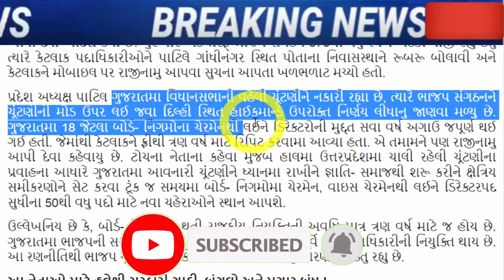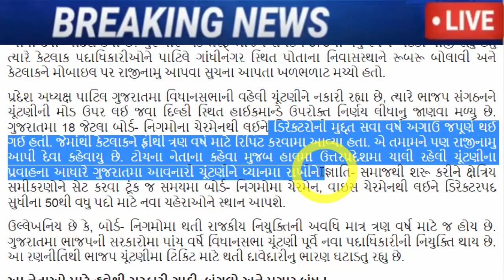રૂપાણી સાથે થયું ન થવાનું, જરૂર જોઈ લો, Gujarat_News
patil-seeks-resignation-from-rupanis-appointees-in-boards-and-corporations

After leaving the post of minister, Kunwarji Bawaliya has been saying that BJP's troubles have increased and political speculation has intensified

isudan gadhvi attacks on cr patil after vijay suvada and mahesh savani leaves aam aadmi party.

gujarat/isudan-gadhvis-blast-now-after-vijay-suvala-and-mahesh-savani-said-on-facebook

Mahesh Savani likely to join BJP gujarat politics aap.

VIDEO : મહેશ સવાણીનું AAPમાંથી રાજીનામું આપ્યા બાદ ભાજપમાં જોડાવવા મુદ્દે મોટું નિવેદન

Well known Gujarati singer Vijay Suwala will join BJP at Kamalam